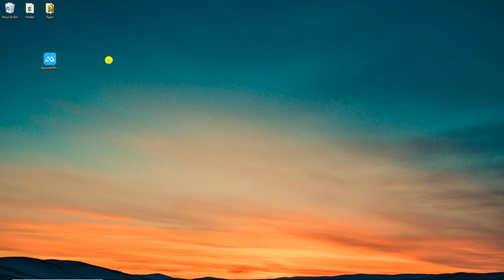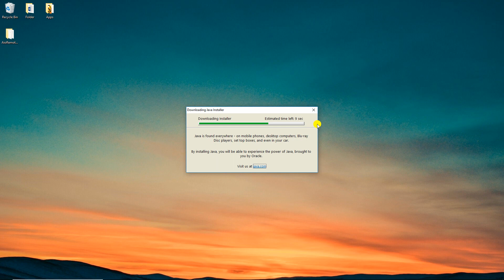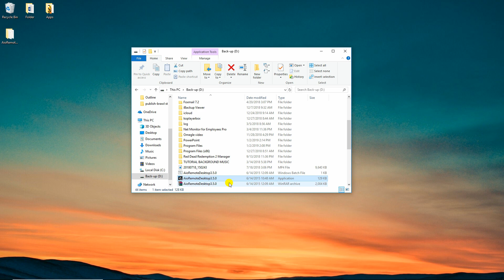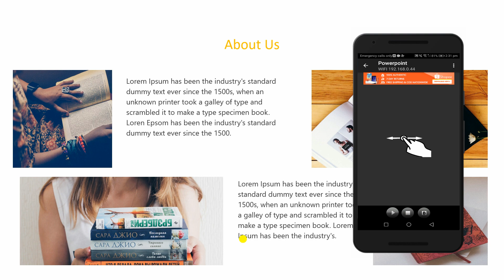How to Control Powerpoint from Android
This video demos shows how to control your presentation from the comfort of your phone? If so, this post shows you ways to effortlessly control PowerPoint from Android.